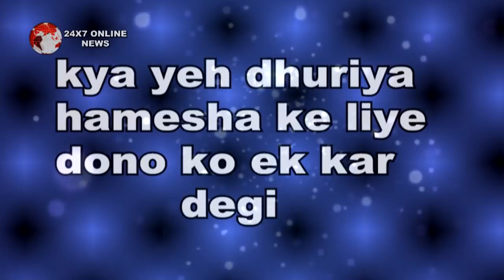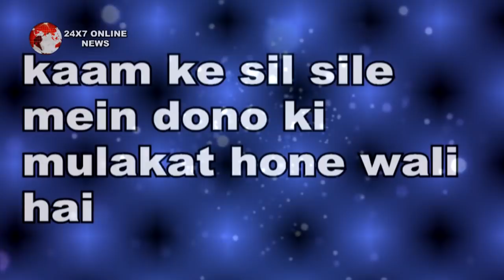YRKKH || फिर मिलेंगे KARTIK NAIRA देंगे एक दूसरे को “एक और मौका